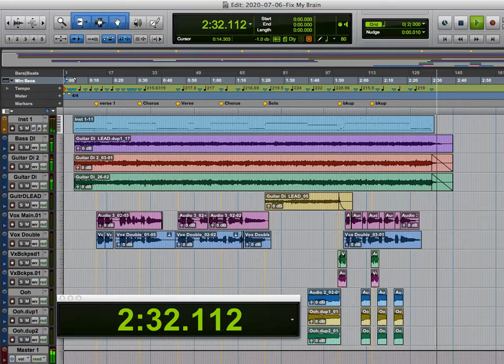Power Pop / Punk demo using Ugritone KVLT II and TRVE Cab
This is a cover of "Fix my Brain" by Marked Men to test programming drums in Ugritone KVLT II and processing guitars through TRVE Cab. Drums were programmed with the MIDI map being very close to the original song, and the guitars were recorded DI through Avid Eleven with the cab turned off and through Reaper as a plugin with TRVE Cab enabled. Vocals were done with a Blue enCore 300. Guitar is an Ibanez FR365 with Lace Alumitones and the bass is a Fender Aerodyne near-stock with a Badass bridge.